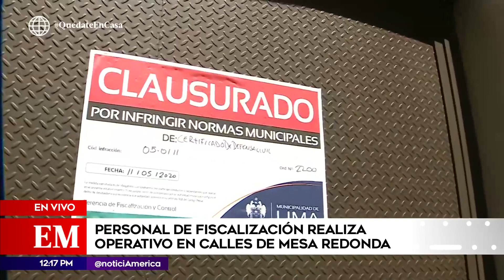Edición Mediodía: Personal de fizcalización realizó operativo en Mesa Redonda